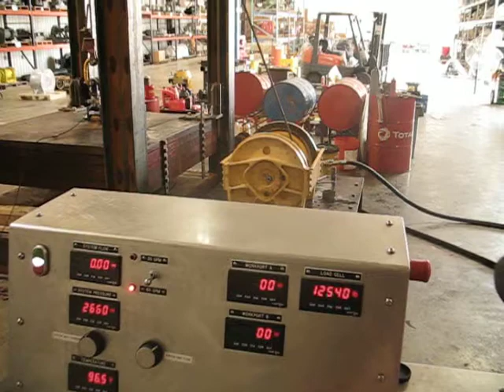CH150A-23110-01-1 S/N 9500229 H00817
CH150A-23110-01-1 S/N 9500229 Load Test